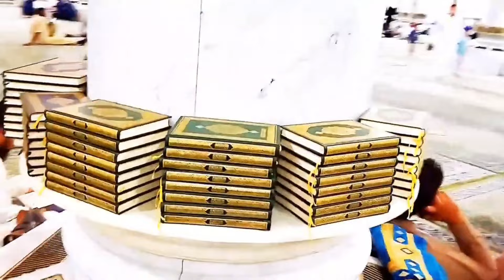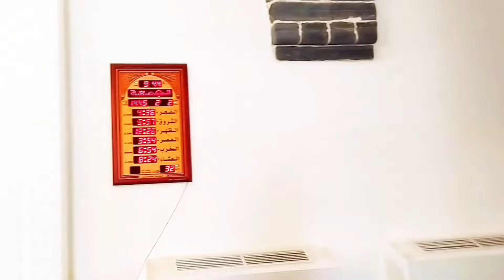Masjid e Gamma | Badloo wali Masjid |مسجد غمامہ | بادلوں والی مسجد